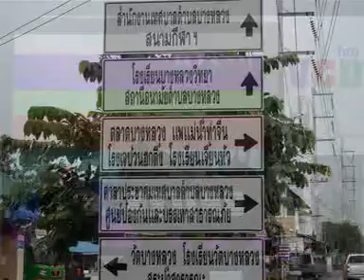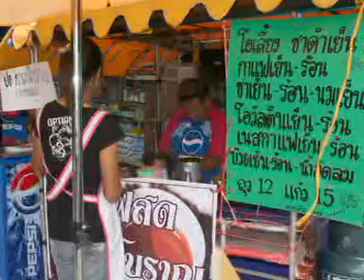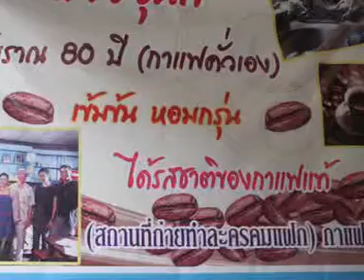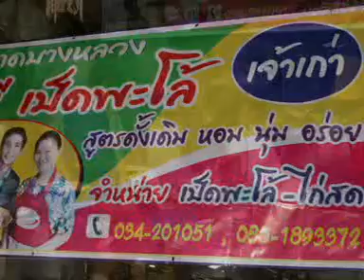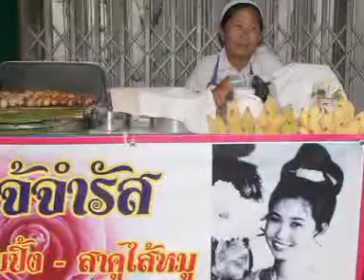ตลาดเก่าเล่าเรื่องบางหลวง ร.ศ.๑๒๒_2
บรรยากาศตลอดทางเดินชมวิถีชีวิตชาวตลาดบางหลวง
Along  the  road  BANGLUANG  VILLAGE  living.